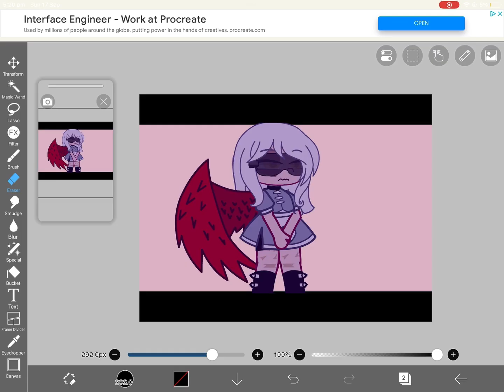My OCs without trauma!||mha OCs